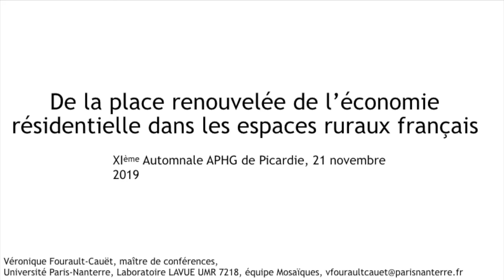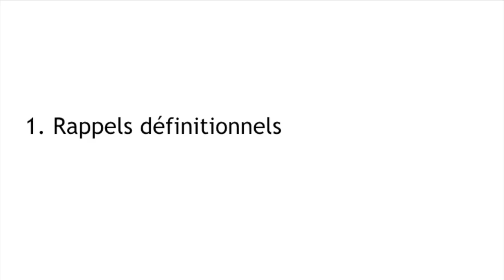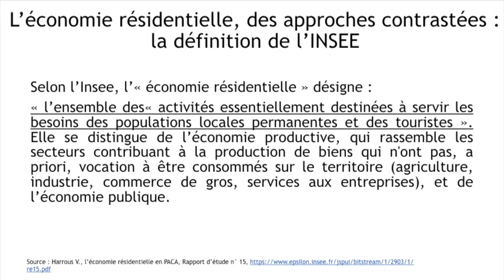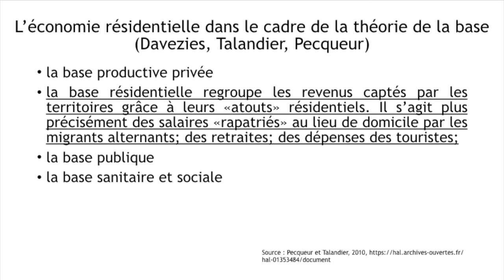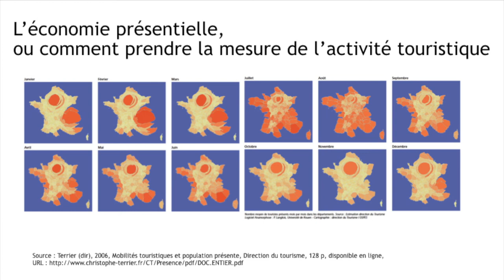Economie résidentielle et tourisme dans les espaces ruraux - V. Fourault-Cauet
A l'occasion de la onzième Automnale organisée par l’APHG - Picardie à Amiens, retrouvez la conférence de Véronique Fourault-Cauet, maîtresse de conférences en
géographie à l’université Paris –Nanterre à propos de la place de l’économie
 résidentielle et du tourisme dans les espaces ruraux en France.